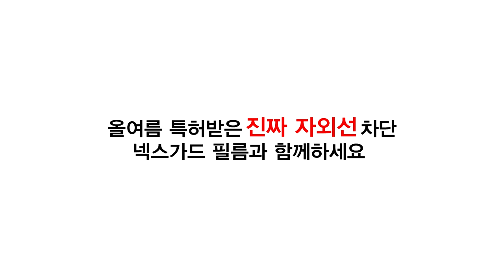[실험 NO.2] 썬팅브랜드 L사 최고가 자외선차단(UV400)실험 [보배드림][중고차][쇼핑][여름휴가][추천썬팅][넥스가드][루마썬팅][3M썬팅][레이노][후퍼옵틱][브이쿨]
[실험 NO.2] 썬팅브랜드 L사 최고가 자외선차단(UV400)실험
♤진짜 자외선차단!! 썬팅의 진실!! 아시나요!!
※UV400차단이 안되면 무용지물!! 이제는 진실을 알아야 할 때 입니다.
♤눈에보이지 않은 자외선(UV400) 확인실험
※진짜 자외선 차단은 UV400이 차단되는제품입니다.
※고가의 썬글라스에 자외선차단(UV400)인증표기가 되어 있는 이유가 말해줍니다.
※※※네이버검색: 자외선차단&UV400차단※※※

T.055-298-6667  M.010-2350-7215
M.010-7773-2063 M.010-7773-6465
월~금 09:30~17:30

▶ 공식 블로그 초대합니다.
▶ 공식 인스타 초대합니다.
▶ 공식 유튜브 초대합니다.
▶ 공식 트위터 초대합니다.

                      Let's CLICK !!!

▶추천 태그